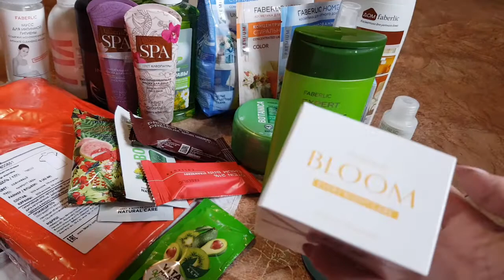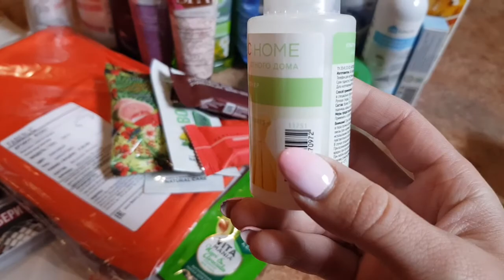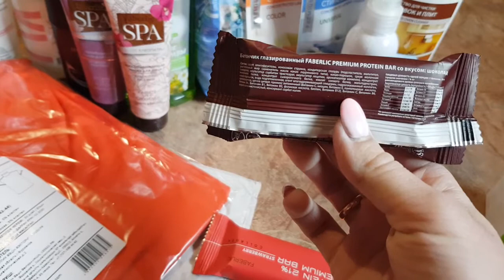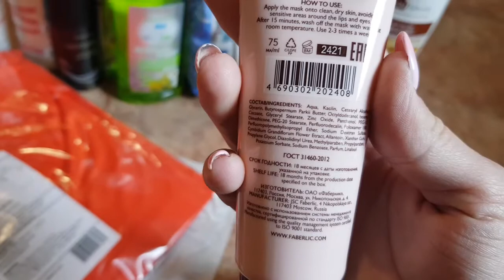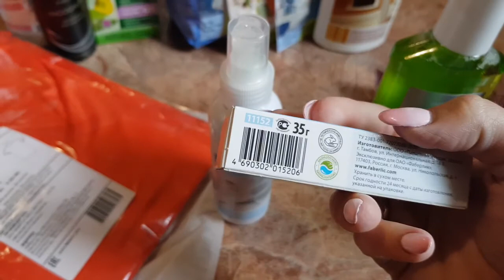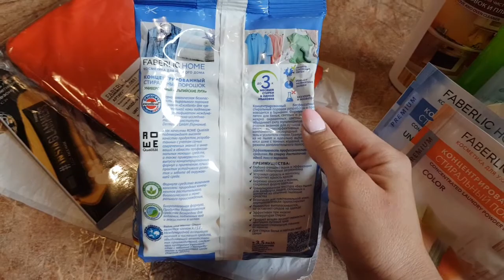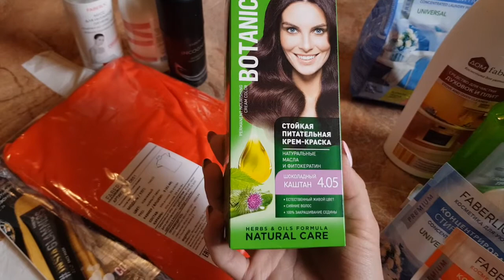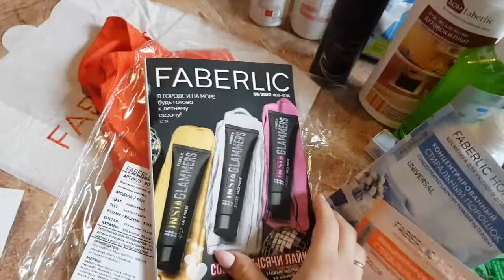Водолазка. Маски для лица и волос. Заказ по 7 каталогу. Часть 1.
Ps: артикул краски для волос - 8784😉

С уважением, Ольга Белова.